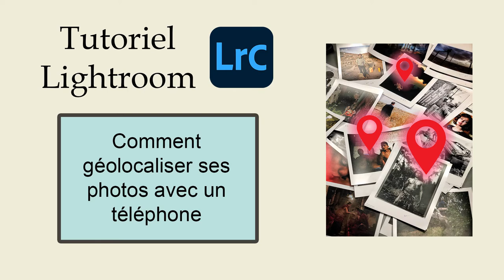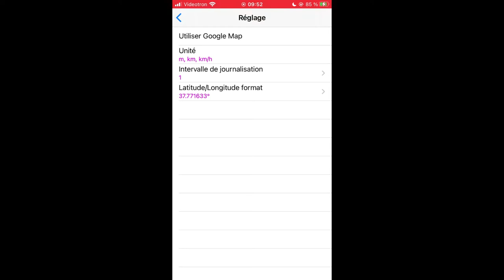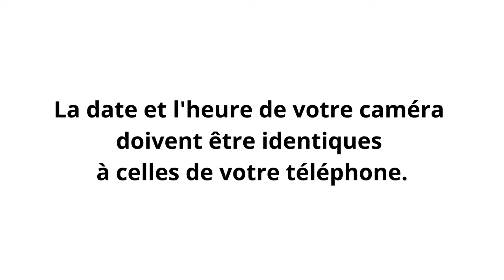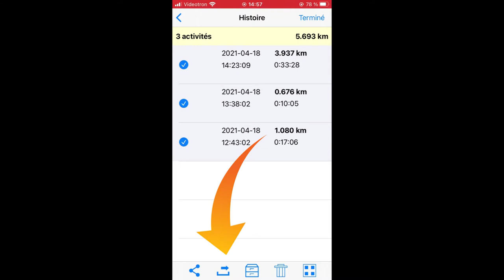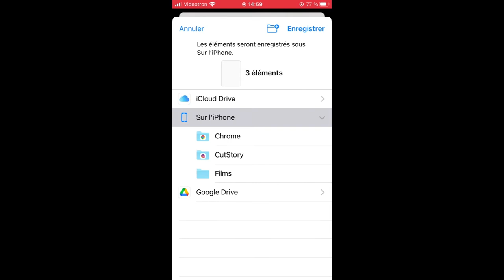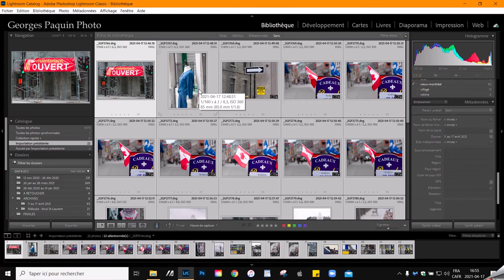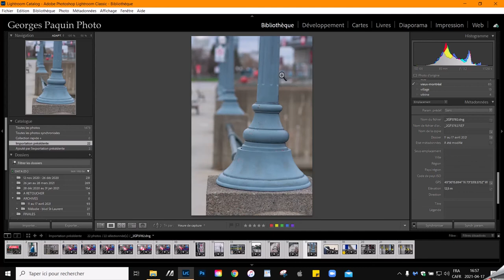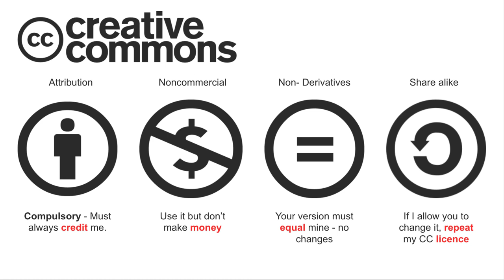Tutoriel Lightroom - Géo taguer ses photos avec un téléphone intelligent.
Dans ce tutoriel, j'explique comment utiliser son téléphone intelligent pour géo taguer ses photos dans Lightroom.